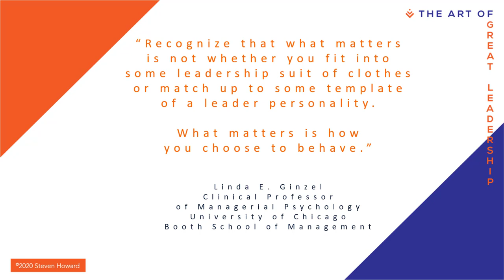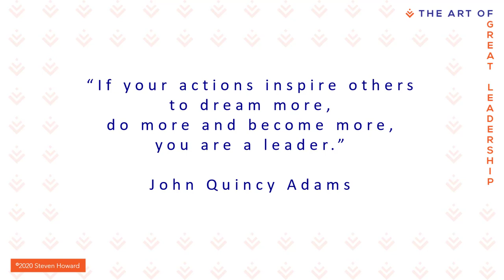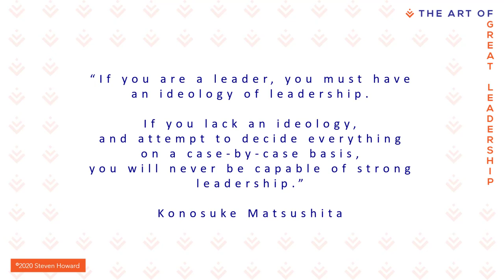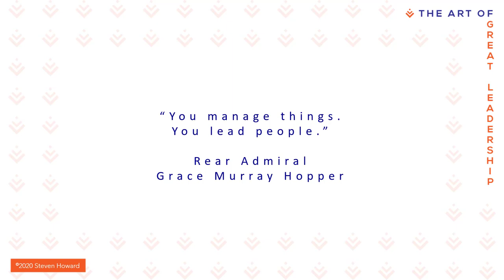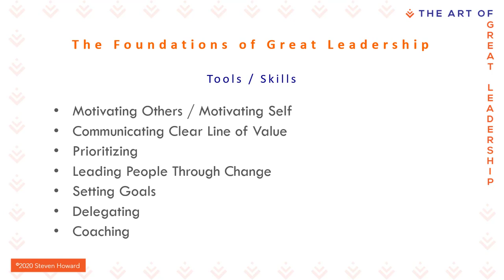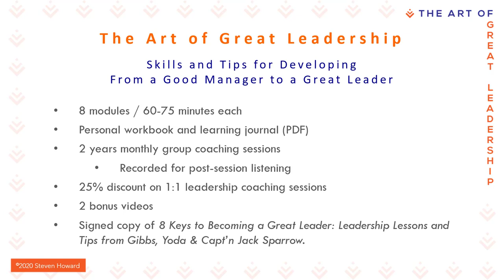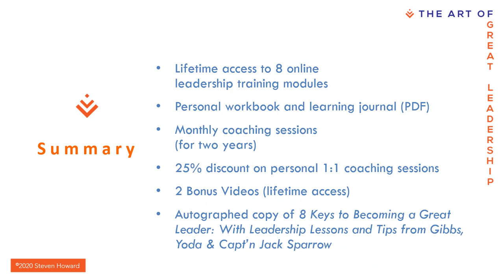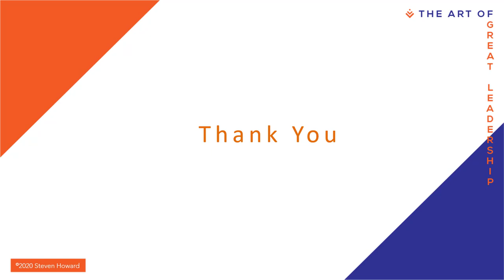Foundations of Great Leadership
How great leaders differ from good managers and good leaders. Why having a Leadership Philosophy and knowing your Leadership Mindset are crucial to becoming a better manager and a better leader.